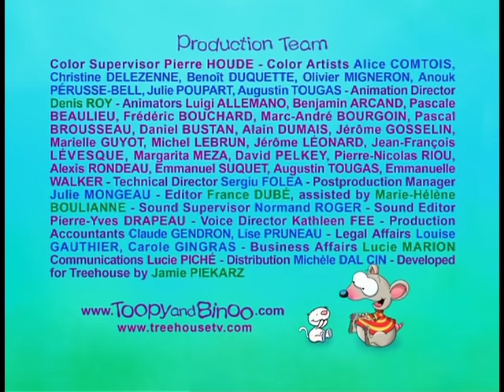Toopy And Binoo - Sky Friends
Toopy and Binoo see a cloud shaped just like Toopy, but where is the Binoo cloud?